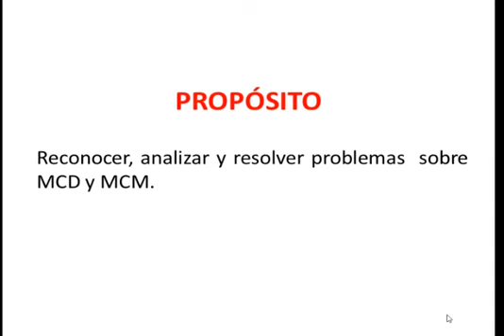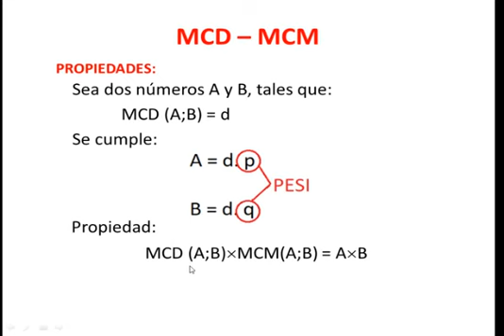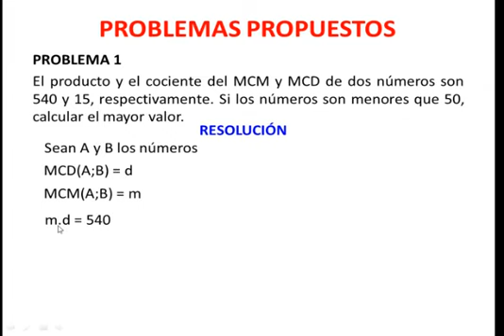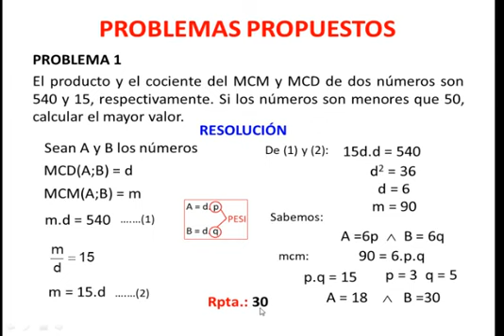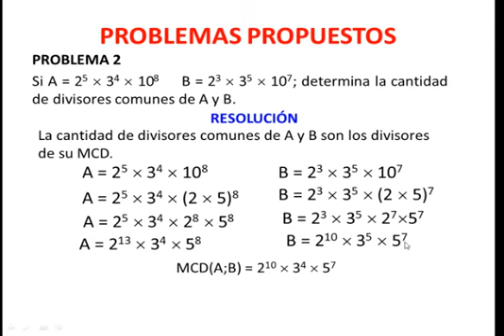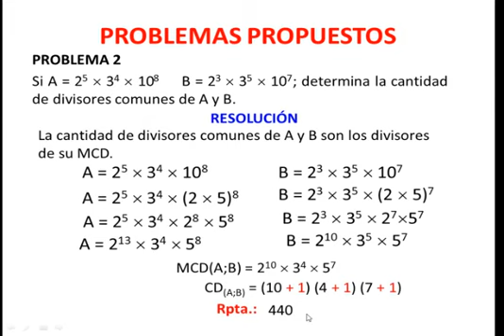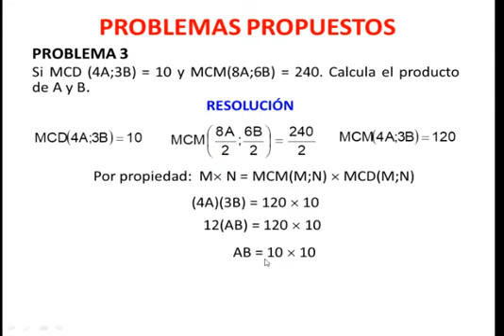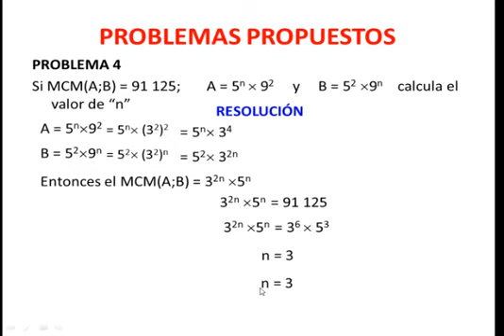MATEMÁTICA: Máximo Común Divisor y Mínimo Común Múltiplo (Secundaria)